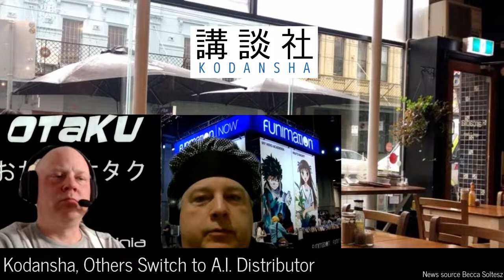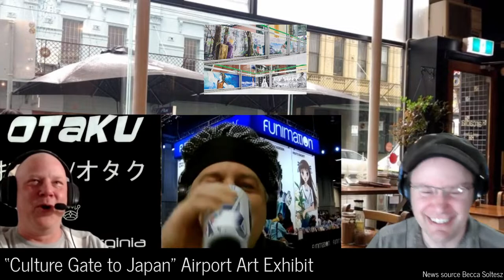Anime News: Kodansha Switches Distributor, Culture Gate Art Exhibit, Nozomi Releasing Sayonara Anime